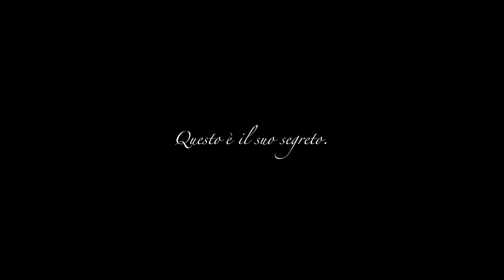Cantina Gregorio Canello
Gregorio Canello racconta e si racconta in questo emozionante video aziendale per presentare la sua Cantina.

Ti è piaciuto questo video? Supportaci con un like 👍
Segui Puntovideo nei social! 🌍

Una produzione:
Puntovideo Agency - Conegliano (TV)